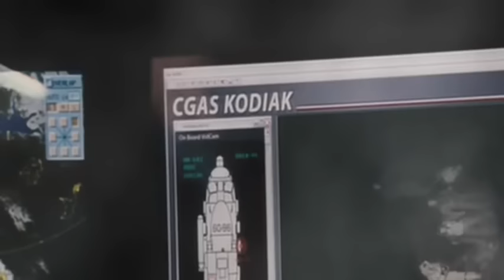Guardianes de Altamar Peliculas de accion completas en español latino 2016